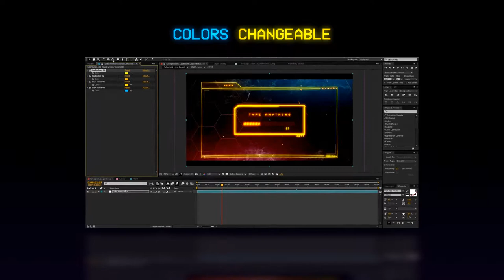Cyberpunk Logo reveal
Music is purchased from here: 1.envato.market/QW4Y6
Colour changeable
Full HD (1920×1080) with 30fps
Support for After Effects CS6 and above